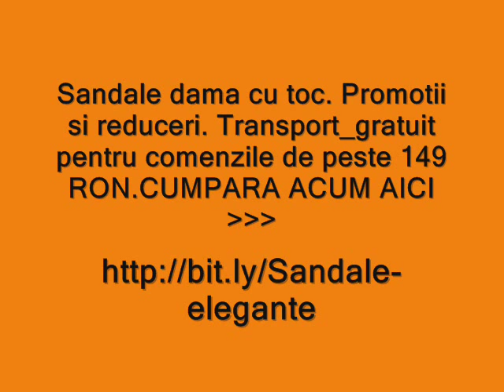sandale dama cu toc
Sandale_dama cu toc. Promotii si reduceri. Transport_gratuit pentru comenzile de peste 149 RON.CUMPARA ACUM AICI …..